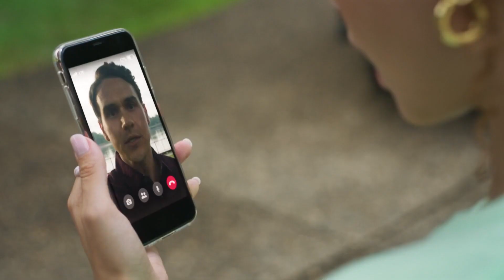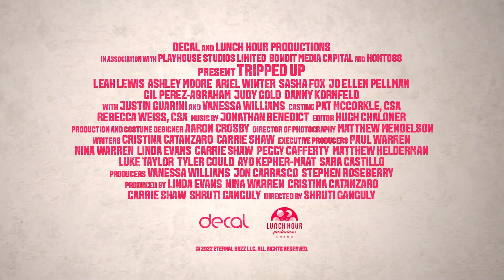TRIPPED UP Official Trailer (2023) Ariel Winter, Comedy Movie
The official Tripped Up trailer for Decal Releasing‘s upcoming road trip comedy, starring Leah Lewis, who recently led Pixar’s latest animated hit, Elemental. The film arrives in theaters on October 20, followed by its digital release on October 27.

In the video, Lewis’ Lizzy and her three best friends embark on a weekend trip to cook at a food festival. However, Lizzy’s quest for perfection might jeopardized her life-long friendship, which will lead her to realize what’s more important than her career.